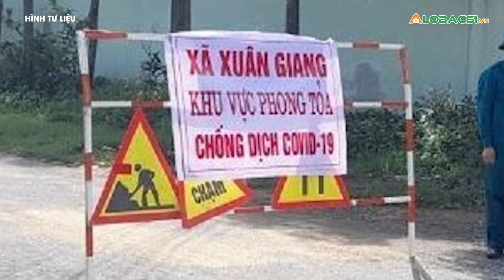F0 từ TPHCM về dự đám tang khiến cả xã ở Thanh Hoá bị phong toả l Video AloBacsi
Sau khi từ TPHCM về đưa tang bà, một người dân ở xã Xuân Giang, huyện Thọ Xuân (Thanh Hóa) bất ngờ dương tính với SARS-CoV-2 khiến cả xã bị phong toả.

Cập nhật diễn biến dịch COVID-19 mới nhất:
MỌI GÓP Ý XIN GỬI VỀ:
Hợp tác nội dung:  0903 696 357